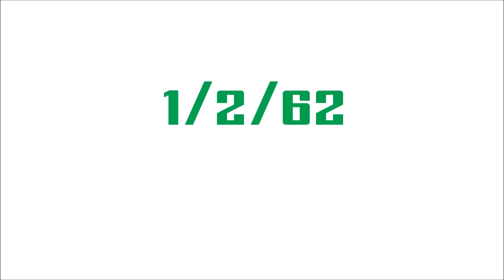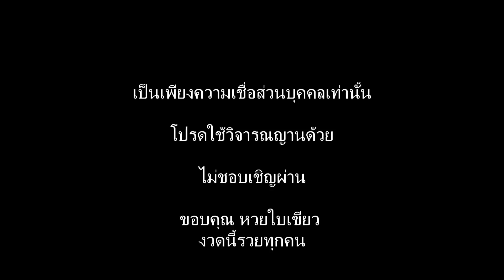หวยใบเขียว 1/2/62